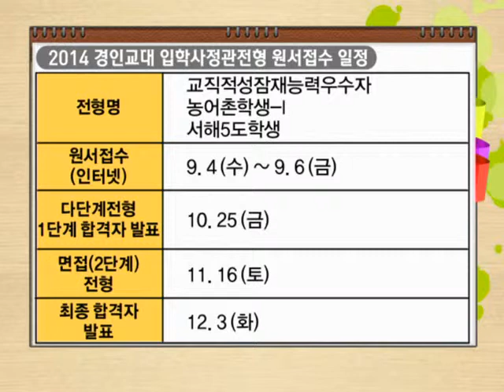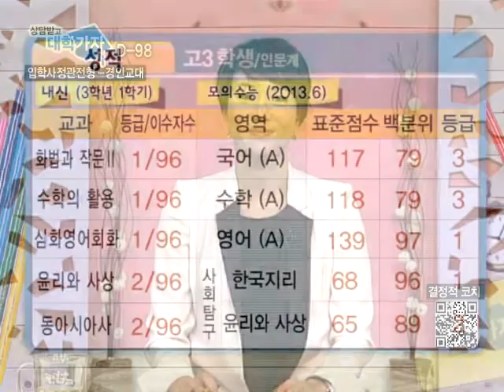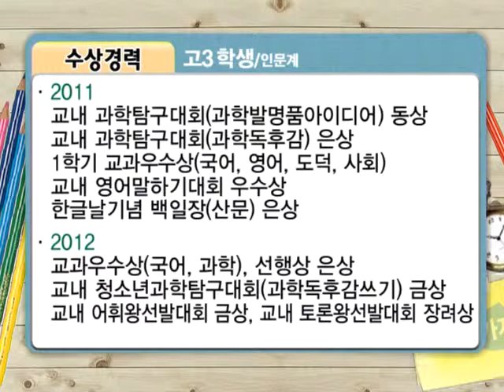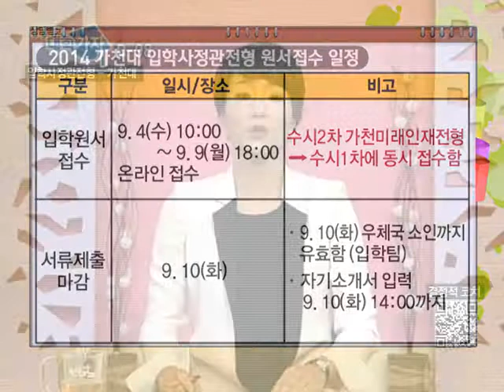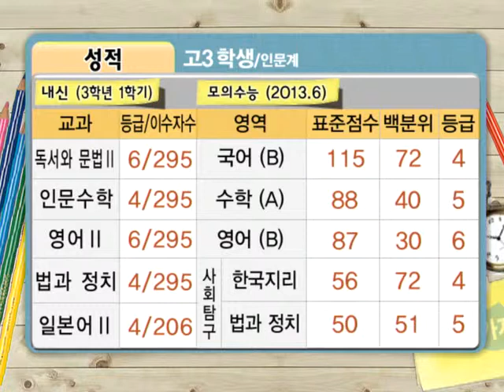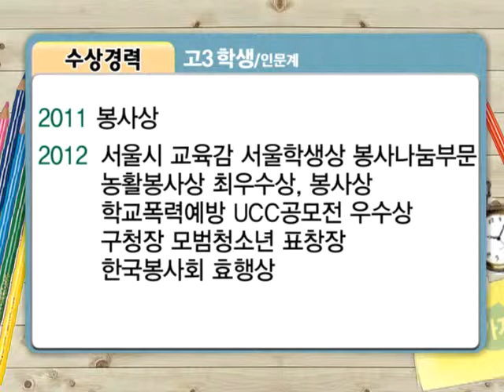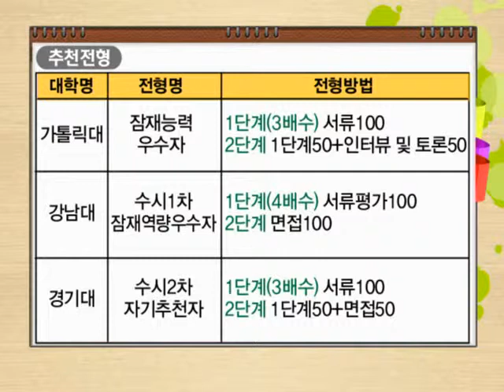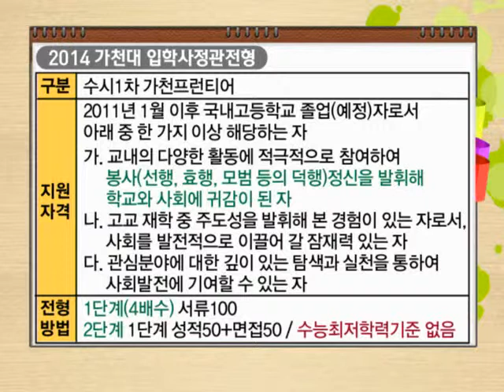기적의 TV 상담받고 대학가자 20130801_입사관특집 (경인교대,가천대)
출연자
* 최은경/ 상계고 진로진학 담당교사
* 연창모/ 경인교대 책임입학사정관
* 오현석/ 가천대 수석입학사정관

내용
교육관련 분야에서 일하고 싶은 고3/인문계 학생
희망대학 경인교대 교직적성잠재능력우수자전형

사회복지학과 교수를 꿈꾸는 고3/인문계 학생
희망대학 가천대 사회복지학과 가천프런티어전형